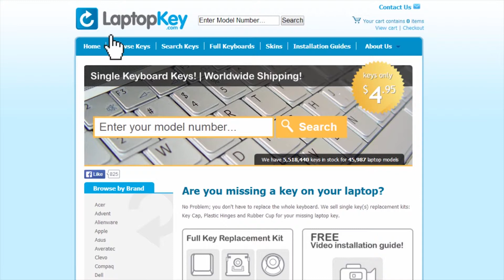Keyboard Key Repair Guide | Acer Aspire E5 | Install Repair Fix E15 E17 F15 Travelmate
Acer Aspire
E5-574
E5-573
E5-522
E5-532
E5-552

Aspire E15
TFQ4CZRTTAT
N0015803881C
EAZRT00201A
LV5T_A50B
53403225KA01

Aspire E17
E5-752
E5-773G-5273
E5-773G-56SP
E5-752G
E5-752G-F3CX

Aspire F15
F5-573
F5-573-55LV
F5-573-50JZ
F5-573G-53V1
F5-573G

Travelmate
P278
P257
P277-MG
P278-M
P278-MG